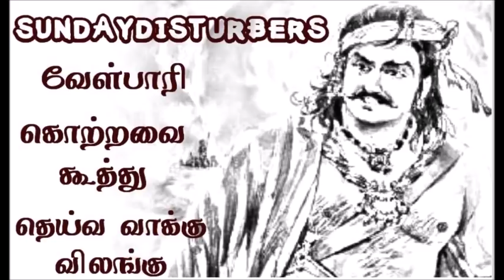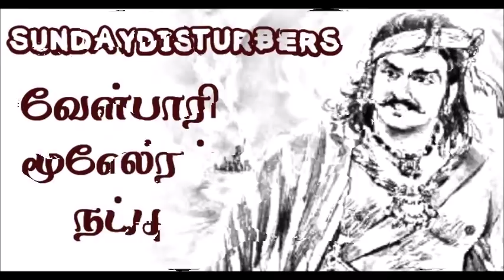வேள் பாரி வரலாறு | Vel Paari - End of Untold History - Part 5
The End

வேள் பாரி வரலாறு | Vel Paari - Untold History - Part 5 - SundayDisturbers

வள்ளல் பாரியின் உண்மை வரலாறு
Vēl paari was of a dynasty of Yadu Vēlir kings who ruled Parambu nādu and surrounding regions in ancient Tamilakkam towards the end of the Sangam era

Source - Thatha Patti Stories, Vikatan Vel Paari story by Venkadeshan sir, my imaginary, purananooru and base story of Paari